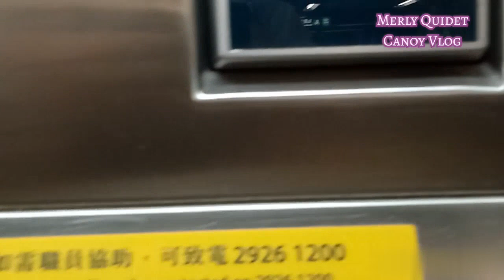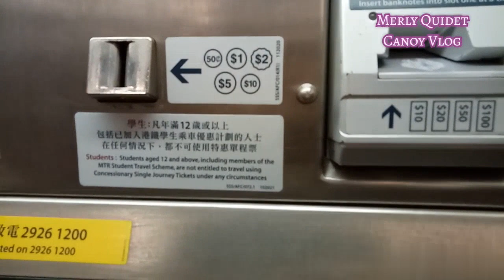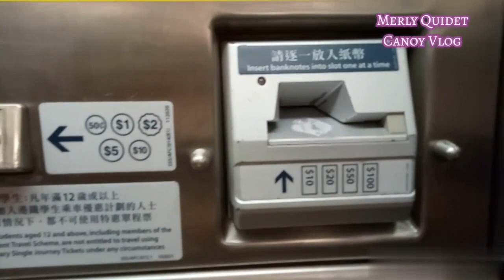SIMPLY LANG : tips on how to get Train Ticket: